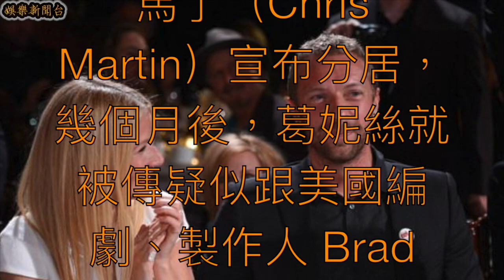「小辣椒」葛妮絲派特洛被爆訂婚了！情定交往 3 年的《歡樂合唱團》製作人 Brad Falchuk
漫威《鋼鐵人》系列的「小辣椒」葛妮絲派特洛（Gwyneth Paltrow）在 2014 年與結婚多年的「酷玩樂團」主唱克里斯馬丁（Chris Martin）宣布分居，幾個月後，葛妮絲就被傳疑似跟美國編劇、製作人 Brad Falchuk 交往，兩人一直到 2015 年才正式在社群上公開情侶關係，近期更被許多外媒傳兩人訂婚了！

「小辣椒」葛妮絲派特洛在 2003 年與「酷玩樂團」克里斯馬丁結婚，兩人育有一子一女，兩人在 2014 年宣布分居，2016 年正式離婚。

小辣椒與 45 歲的 Brad Falchuk 是 2010 年透過美劇《歡樂合唱團》相識的，當時小辣椒客串了幾集，而男方是該劇的製作人之一。

兩人最初是在 2014 年 8 月的時候傳出緋聞，被目擊在約會吃飯，在 2015 年 4 月時也被拍到一同參加「鋼鐵人」小羅勃道尼的 50 歲生日趴。

他們一直到了 2015 年才透過社群承認戀情，當時小辣椒陪男方出席他擔任製作的美劇《尖叫女王》（Scream Queen）首映會。

他們都曾經結婚多年，有共識要保持戀情的低調，打算慢慢來，所以很少在社群上放閃。恭喜小辣椒沒有再搞砸戀情（之前受訪時坦承年輕時搞砸許多戀情），跟心愛的人訂婚了！也希望看到她的前夫跟「格雷女」達珂塔強森的戀情也能順利啊！